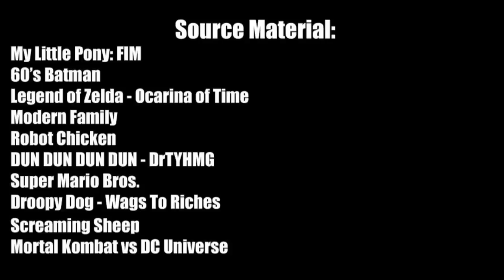Джокер в Понивилле!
Спасибо что остаётесь с нами!!!)))
↓↓↓Разверни↓↓↓
Веселая история о том как Джокер попал в Понивиль!
Удачи!!!